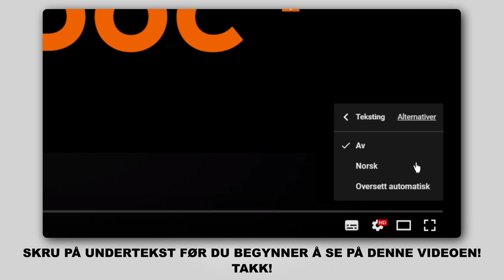Hvordan bytte vindusviskere / viskerblader på FORD FIESTA JA8 [AUTODOC-VIDEOLEKSJONER]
Hvordan bytte vindusviskere / viskerblader på FORD FIESTA 6 (JA8, JR8) 1.5 Hatchback 2012–2017 [AUTODOC-VIDEOLEKSJONER]

Vindusviskere til kjøretøyet FORD KA+ Hatchback (UK, FK) (08.2014–...) / FORD KA+ Saloon (TK, FK) (08.2014–...) / MAZDA 2 Hatchback (DE, DH) (10.2007–06.2015) / MAZDA 2 Saloon (DE) (05.2010–06.2015) / FORD Fiesta Mk6 Van (01.2009–...) bør som regel erstattes i én og samme prosedyre. Det er imidlertid noen små forskjeller, på grunn av spesifikke egenskaper ved kjøretøyets design.

0:00 — FORD FIESTA 6 – vindusviskere: trinn-for-trinn veiledning for utskifting
0:20 — Trekk viskerarmen bort fra glassoverflaten til den stopper.
0:24 — Fjern bladet fra viskerarmen.
0:58 — Trykk på klemmen.
1:06 — Installer det nye viskerbladet, og trykk viskerarmen forsiktig ned mot ruten.
1:13 — Sjekke vindusviskernes ytelse etter installasjonen.